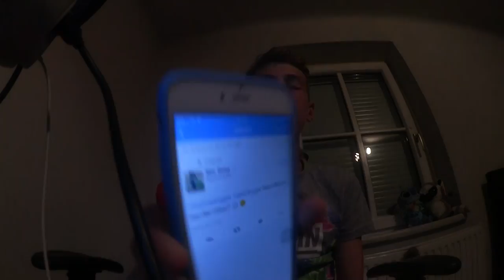FRAGEN & ANTWORTEN ● Daily Vlog's #06 | BumsDoggie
Wenn euch  die ●Daily Vlogs● gefallen würde ich mich unglaublich über eine positive Bewertung freuen :o!